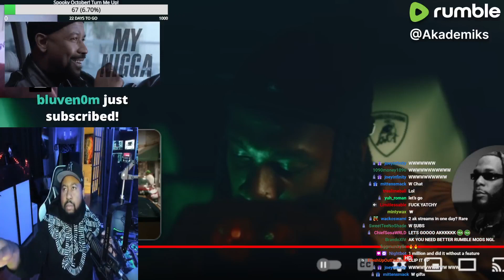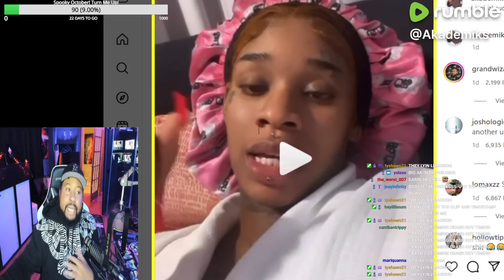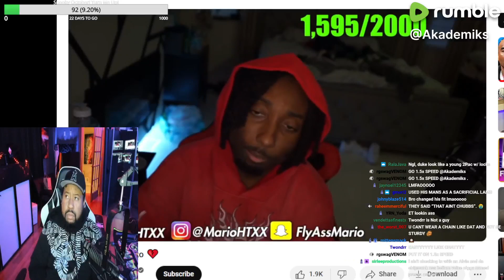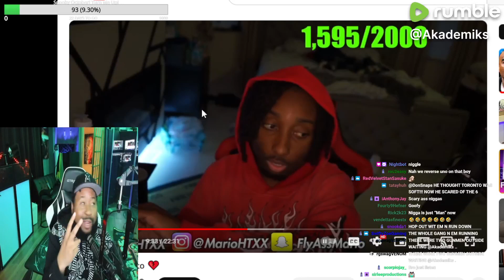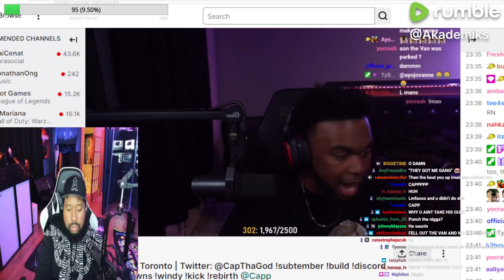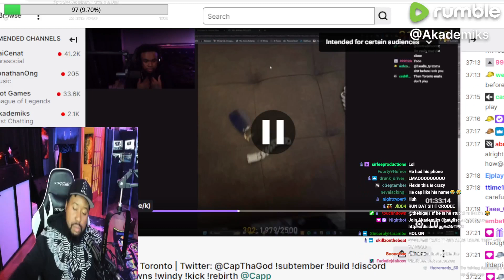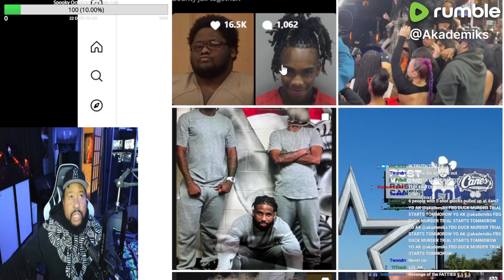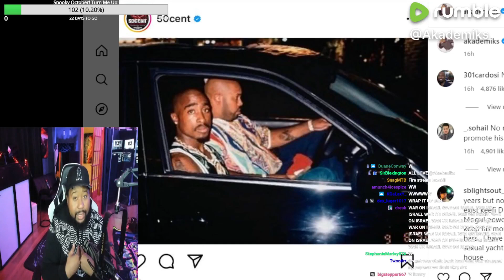DJ AKADEMIKS FULL STREAM - 10/10/2023